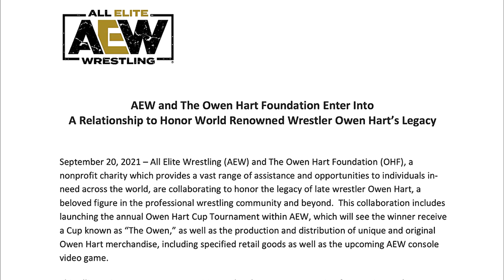WWE wrestler Shane Thorne becomes the Crocodile Hunter with new embarassing gimmick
Vince McMahon is further plunging the WWE into darkness by giving wrestler Shane Thorne one of the worst gimmicks in wrestling. How much worse is it going to possibly get over at WWE? Find out in this video.